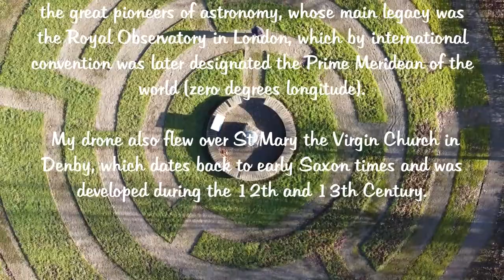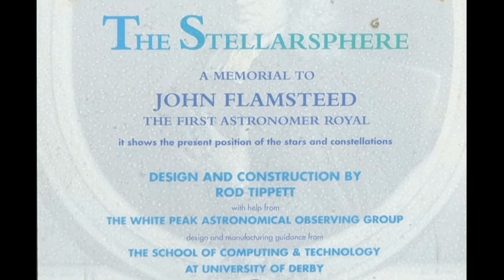The Stellarsphere and St Mary the Virgin Church at Denby, Derbyshire